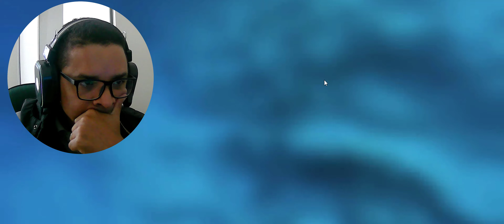REACT_TITANIC como ELE ESTÁ APÓS 110 ANOS !!! 3800 metros ABAIXO da SUPERFICIE do OCEANO!!!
FAMILY BRITO OLIVER VLOG
VLOG FAMILY BRITO OLIVER

Os destroços do RMS Titanic estão depositados em uma profundidade de 12 500 pés (3 800 metros), a cerca de 600 km a sul-sudeste ao largo da costa da Terra Nova. Repousam em duas peças principais, a cerca de 600 metros de distância uma da outra. A proa está ainda amplamente reconhecível com muitos interiores preservados, apesar da deterioração e dos danos sofridos ao alcançar o fundo do mar. Em contraste, a popa está completamente arruinada. O campo de detritos contém centenas ou milhares de itens expelidos do navio enquanto afundava. Os corpos dos passageiros e da tripulação também teriam sidos distribuídos pelo fundo do mar, mas foram consumidos por outros organismos.

VIDEO AO QUAL REAGI.

Que bom que chegou até aqui!!
Eu sou Waldir Paulo  - Neste canal você vai encontrar vlogs, viagens, dicas, curiosidades ,reviews de produtos e React de videos exclusivos !!!
Todas essas gravações são feitas por mim, através de Celular e Drone f11s.